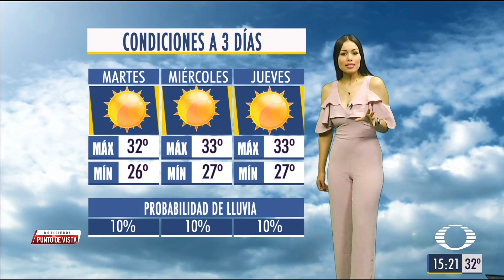Evelyn Jimenez 23 Julio 2018